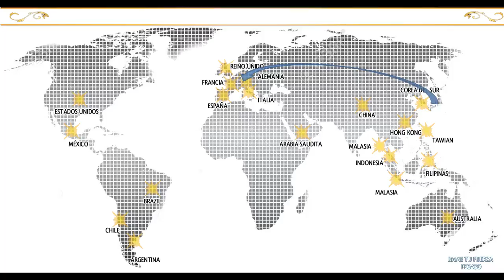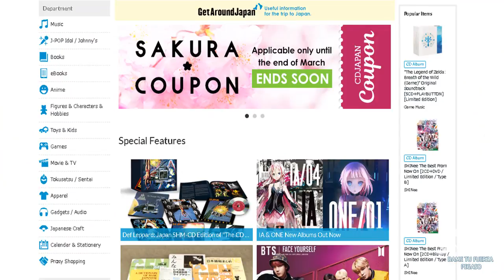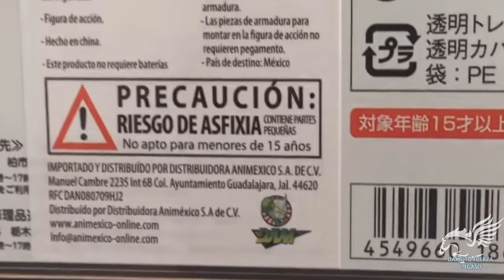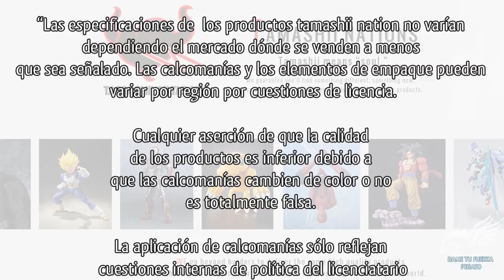¡¿Que c#¡(g$%&/ significa DAM,JP,SD,HK?!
En este vídeo trato de explicar el significado de las siglas que tanto se utilizan en el coleccionismo, ya que hay muchos mitos al redor de estos.

Muchas gracias a todos los que colaboraron ya sea con su voz, imagenes o similar.